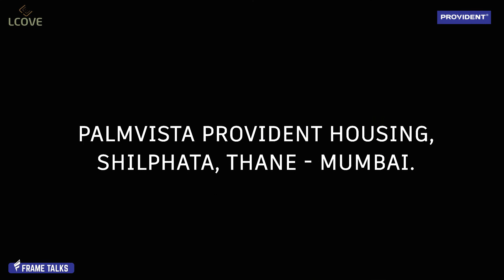Convertible Smart Furniture to save Room Space & Flexible | Furniture Animation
CREATIVE 3D VISUALIZATION FOR SMART FURNITURE
MY RIG: INTEL i7 9th generation, RAM 32 GB, NVDIA GTX 1660 6GB

Hi! I'm Prakash, a 3D artist from the India. I freelance, teach, and travel. I have been lucky enough to work with some of the world's most exciting designers and brands. On this channel I focus on:

→ Improving Your 3d Rendering
→ How To Make Photo Realistic Renders
→ 3ds Max, V-Ray, Corona Render Engines, UE, Lumion, Aftereffect, Premier Pro.
→ Editing & Motion Graphics videos tutorials.
→ Helping You With Your Interior Design and Architectural Rendering